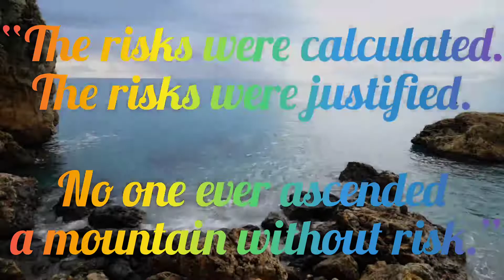🔥Risk तो लेना ही पड़ेगा || Best Motivational Video for Success in Life🔥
Hello everybody

motivational
motivation
motivational videos
motivational video
motivational quotes
motivational Stories
best motivational videos for students in hindi
motivation for students in hindi
motivation for students to study hard
powerful motivation
powerful motivational videos
powerful motivation in hindi
lifechanging motivation
lifechanging Motivational Video
study motivation
study motivational videos
exam motivational videos
motivational quotes in hindi
success motivational videos
udaanfix

Some video content is taken from pixabay, pexels and mixkit so specially thanks them